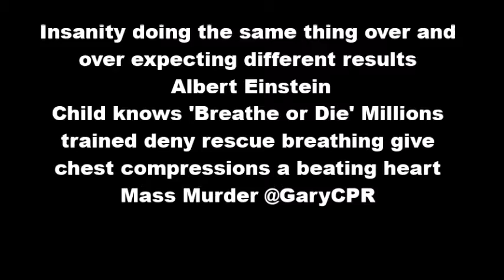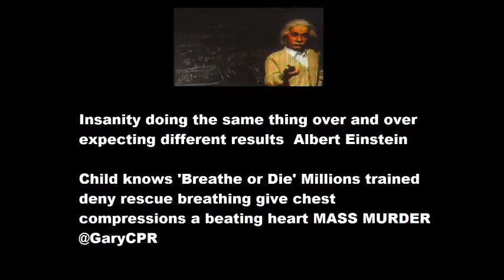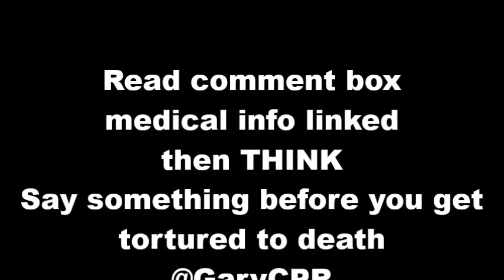Einstein mass murder is Insanity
Jan 2017 Barbara Yaffe MD and Mayor John Tory quoted "Ventilations (rescue breaths) most important" "This is what causes people to lose their lives quite literally"

Be Safe Don't Forget the Creators Mysteries @GaryCPR